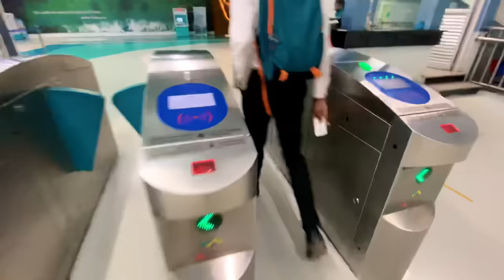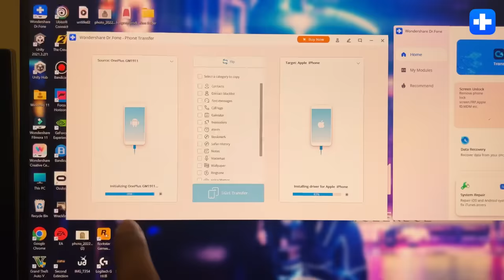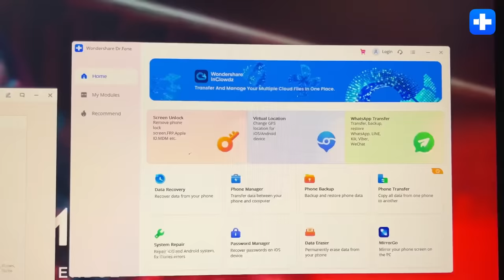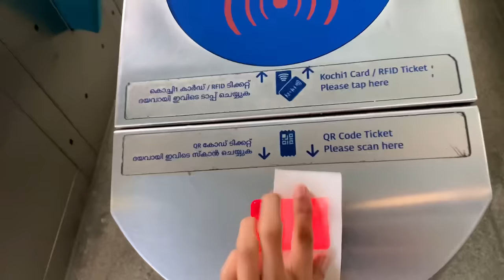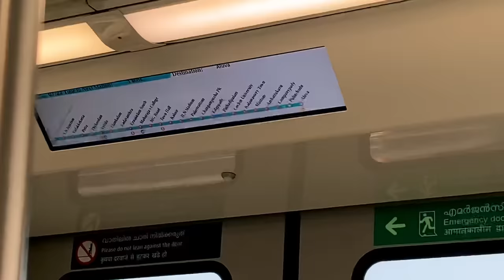DUDYയുടെ ഒരു കോളേജ് DAY ❤️ UNBOXINGDUDE l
Wondershare Dr.Fone - Phone Transfer (1 Click to Copy One Phone to Another)

· Move data between devices with different OSs, i.e iOS to Android, Android to iOS

· Transfer contacts, SMS, photos, videos, music, and more types

· Compatible with Android 13 and the latest iOS 16

Dr.Fone Full Toolkit provides a complete solution for all iOS and Android devices like data recovery, data transfer, data backup, system repair, screen unlock, and more.

EXTERNAL HD=

2.1 TO 5.1 AUDIO